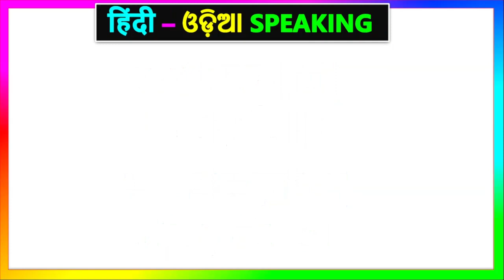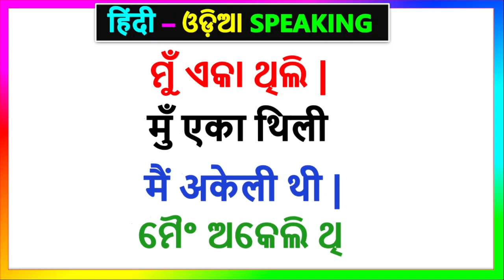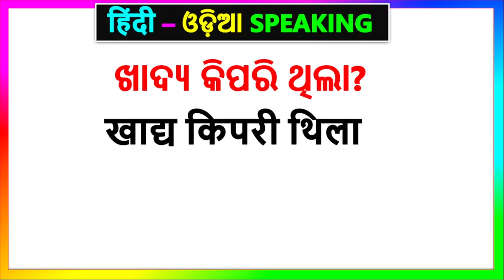ଓଡ଼ିଆ - हिन्दी sikhya | Hindi in Odia Speaking | Hindi to Odia translation | Spoken Hindi in Odia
This video is about Hindi Odia sentences, ଓଡ଼ିଆ - हिन्दी sikhya | Learn to speak Hindi through Odia language | Hindi to Odia translation |
This video is about - Learning Hindi Odia speaking | Speak Hindi with Odia sentences | Odia Hindi translation sentences for daily use.
Hello everyone, in this video we will learn some common Hindi basic sentences to speak in Hindi. With Hindi sentences, you will find Odia and English sentences also which will help you to understand Hindi in a Better Way.